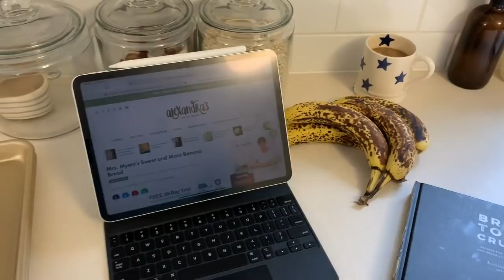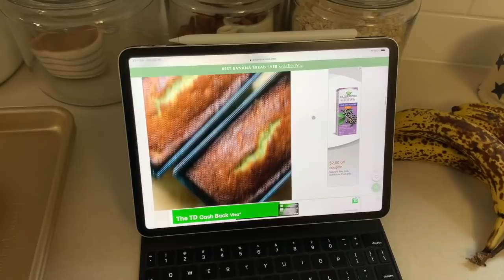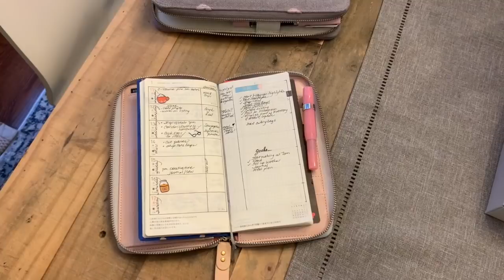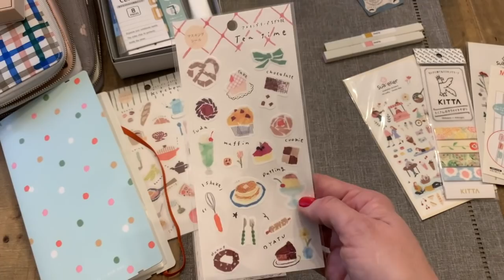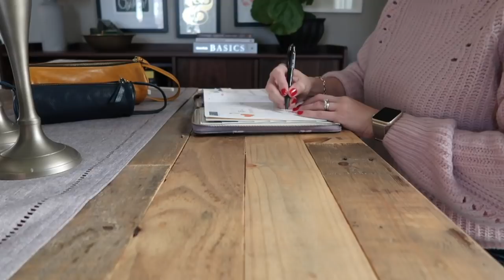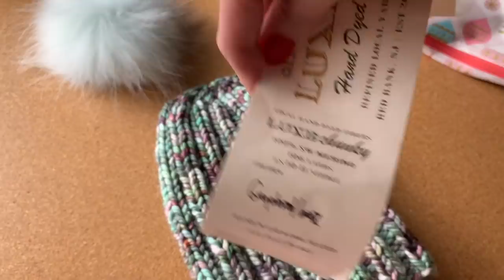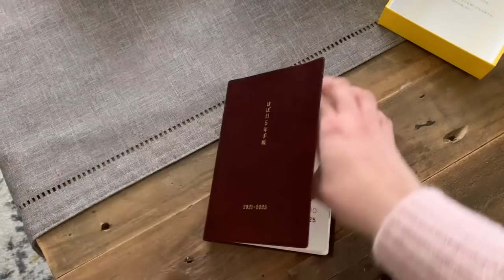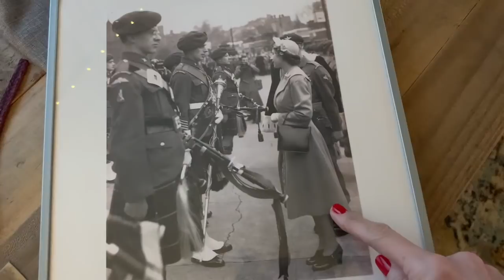vlog :: by the lakeside :: planners, knitting and baking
Join me for a couple of days looking at my planners, knitting and in the kitchen.

Londontown Nailpolish:
I am wearing the colour:  Double the Deck